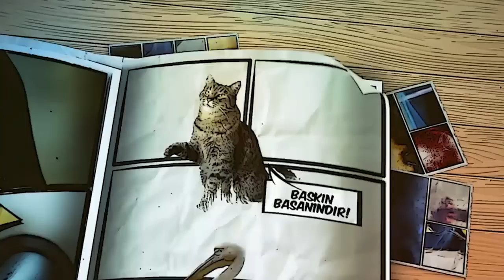FELAKET BİR KORKU OYUNU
DEDEMİN SOVYET APARTMANINDA ESKİ AİLE ALBÜMLERİMİ ARAKLIYORUM.